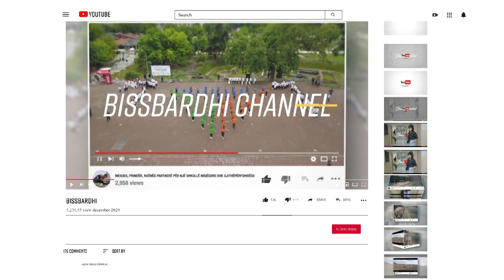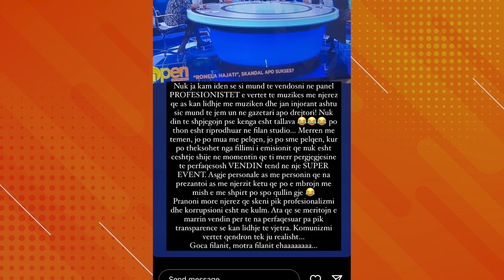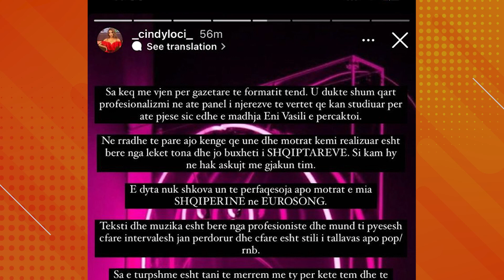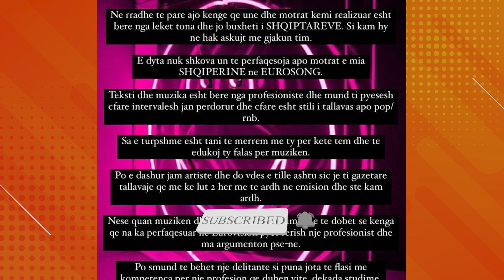Sindi Loci sherr me Aulona Musten